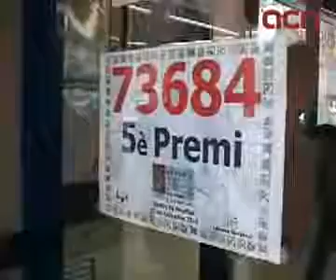El 79250, la grossa de la rifa de Nadal, venut a Cerdanyola del Vallès i Barcelona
Madrid (ACN).- El 79250 és el número agraciat amb la grossa de Nadal, premiat amb 3 milions d'euros la sèrie i ha caigut majoritàriament a Catalunya, concretament a l'administració número 7 de Cerdanyola del Vallès, l'administració 97 de la Plaça Urquinaona de Barcelona i a Mercabarna. El 79250 també ha tocat a Saldaña (Palència), Garachico (Tenerife), Eibar (Guipuscoa), Molina de Segura (Múrcia), Alcorcón, Cáceres, Saragossa, Alacant i Madrid. A Catalunya, s'han venut 137 sèries, que representa 411 milions d'euros. La Grossa ha sortit quan faltava un minut per un quart de dotze del migdia.